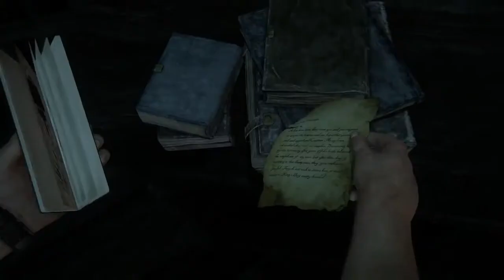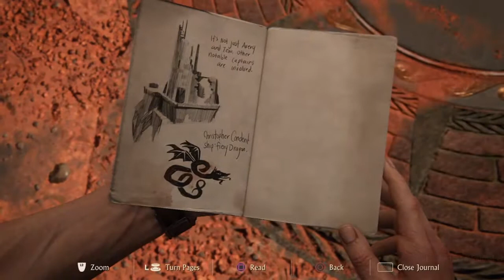Uncharted 4 - Episódio 10: As 12 torres - Game play PS4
Vídeo gameplay do jogo Uncharted 4 para PS4, Episódio 10: As 12 torres, ainda não disponível, previsão de lançamento 10 de maio de 2016.  Uncharted 4 é um game desenvolvido e publicado pela Naughty Dog.

O que você achou? não esqueça de deixar seu comentário e o Joinha!

Se você gostou do material, por favor da um gostei e um favorito, assim me ajuda a saber o que esta bom!!